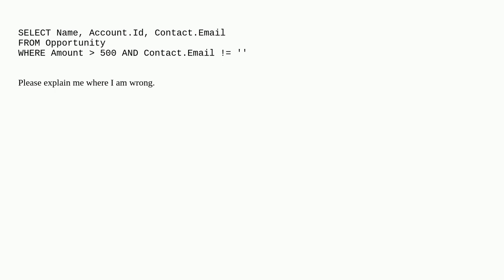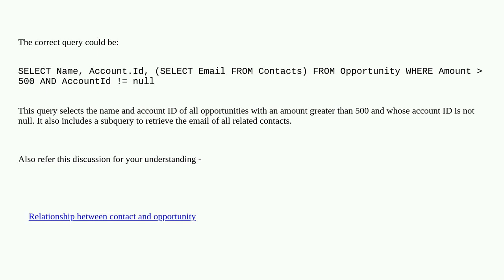I am new to salesforce and performing this query getting error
A special thanks goes out to the community

  soql